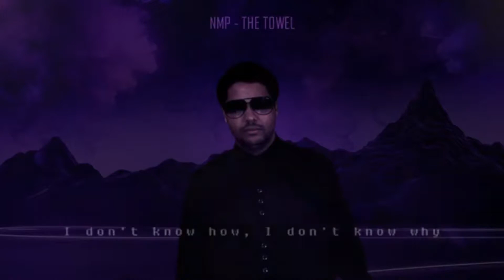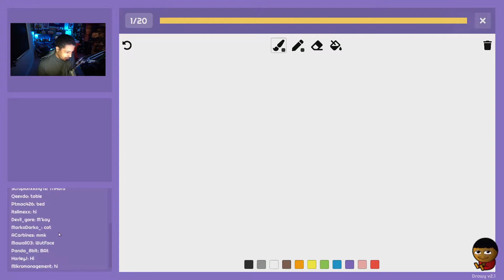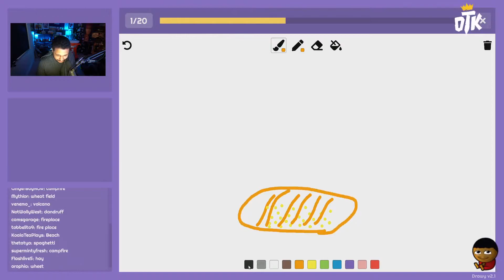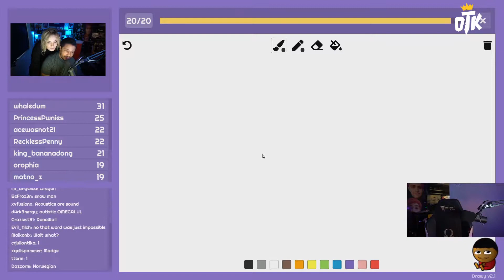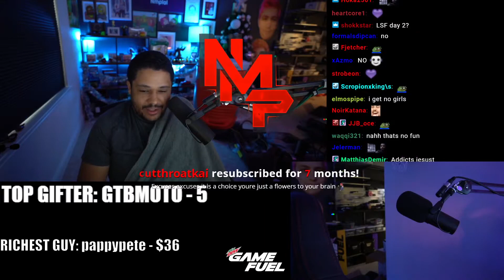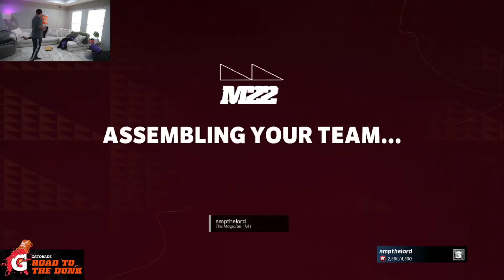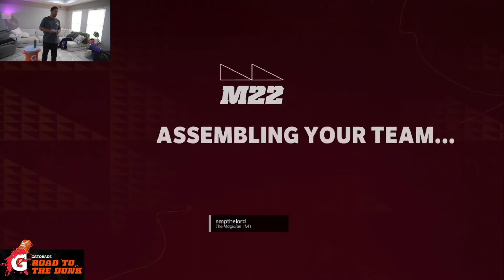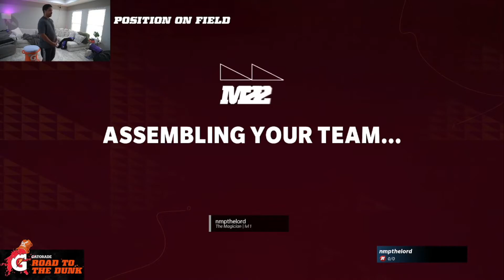[JAN/27/22] - SUPER FUN STREAM TODAY!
Nmplol:
Go follow Nick & Malena!
Don't want me uploading your VODs? Just let me know and I will delete them :)